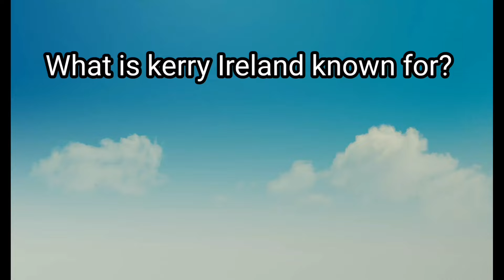Ireland loves mother nature ll Discover Ireland discover Ireland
I love Ireland
The best country in the world
The best people in the world